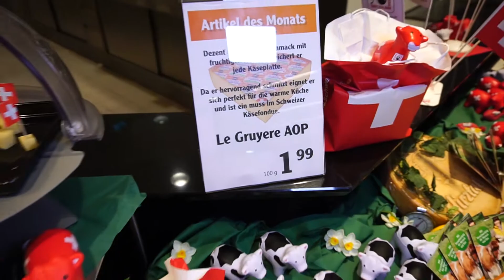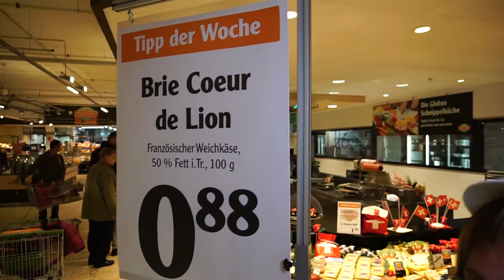20180216 Globus Saarlouis KÄSE Artikel des Monats deutsch Sven Herzog